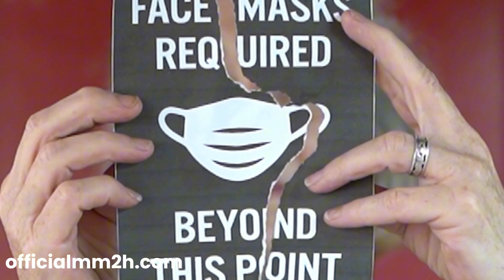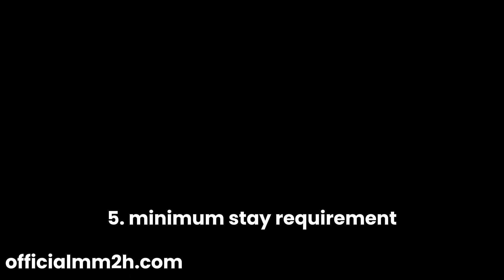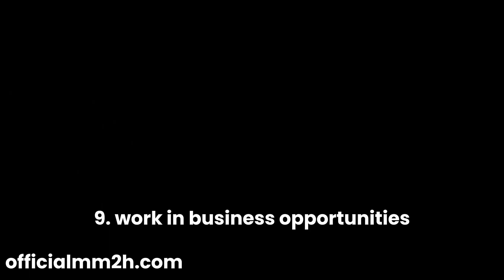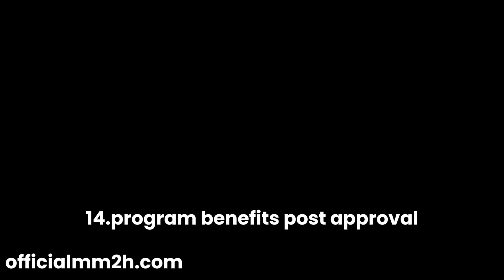Why Choose the MM2H SEZ Visa? Benefits, Requirements & More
Explore the MM2H SEZ Visa—your comprehensive guide to living in Malaysia’s Special Economic Zones! This video breaks down everything you need to know: age and financial requirements, tax exemptions, healthcare and education benefits, property rules, and more. Learn how you can qualify, invest, and make Malaysia your second home with ease. Whether you're looking for a new lifestyle, business opportunities, or family relocation, the MM2H SEZ Visa offers incredible benefits.

About:
Welcome to Official MM2H Resources. My mission is to share my knowledge and experience to make your MM2H journey as smooth as possible. Because I know how overwhelming the process can seem at first glance. There’s paperwork, regulations, and a whole lot of planning involved. But fear not! Your dream of a second home in Malaysia is closer than you think. I’m here to guide you through it, share the lessons I’ve learned, and celebrate your successes. If you’ve got questions, need advice, or just want to share your MM2H journey, I’m all ears. For more info you can visit this

Please note that not all video footage showcased in this video is specifically from Malaysia. The visuals have been selectively chosen from various stock footage sources to best complement and synchronize with the script and the information being presented. The primary objective of this video is to provide viewers with comprehensive and informative content regarding the Malaysia My Second Home (MM2H) program. We strive to ensure that the visual representation aids in enhancing the viewer's understanding of MM2H, without implying that all scenes are directly taken from Malaysian locales.